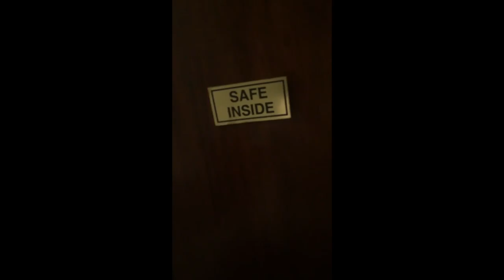FIRST VLOG: GORILLAS IN RWANDA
Ah sh*t, here we go again.

Snap me on @prateekjha4, or catch me on Instagram on the same username!